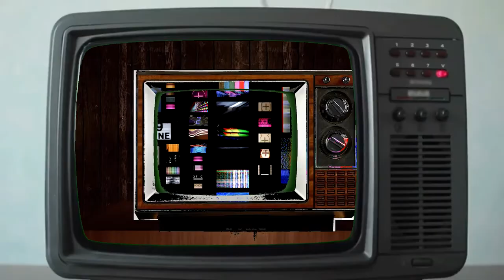ROBERTO SALCEDO ESTRENA PELICULA SUPER FAMILIA ENTREVISTA EXCLUSIVA CON SUS ACTORES EN LA PREMIER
Se trata de la segunda parte del filme “Súper Papá”, que se lanzó en 2017 y cuatro años después vuelven a las salas de cine, con un nuevo integrante en la familia.

En esta película se muestra el esplendor de poder contar con una familia que te apoye a pesar de cualquier cosa. Esta vez con situaciones diferentes donde el protagonista se involucra en un negocio en el que pierde todo, lo cual coloca a la familia en una situación donde solo el amor y la unión determinarán si saldrán de ese proceso.

Durante la premier, el público expresaba con sus risas que simpatizaron significativamente con la participación de Manolo Ozuna, quien representa el “abogado de la familia”.

Asimismo, en la gala hicieron presencia personalidades como Sarodj Bertín, Bárbara Plaza, Gabi Desangles, Radhamés Espíritu, Manolo Ozuna, El Nagüero, Francisco Sanchís, Ana Carmen León, Alejandro Vargas, Javier Santana, Lina de Herrera, entre otros.
Saroj Bertín, quien forma parte del elenco, expresó la emoción que sentía al poder mostrar el estreno de Súper Familia, que estará en los cines a partir del próximo jueves.

Estás Harto De Aburrimiento O Simplemente Quieres Ver Algo Diferente, Echa Un Vistazo A Shispita TV
Presentadora: @Yenny Vasquez
Productor: @Tony Valdez Film